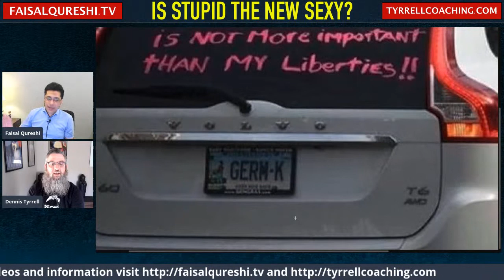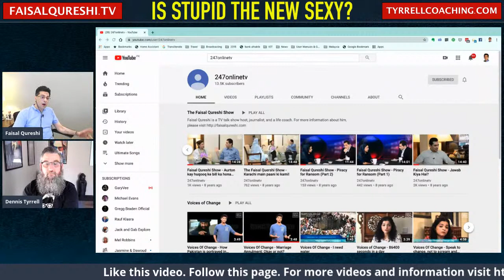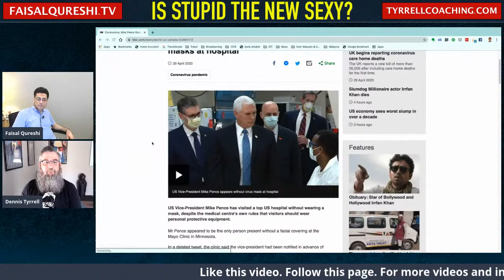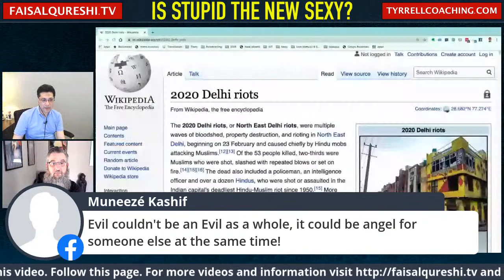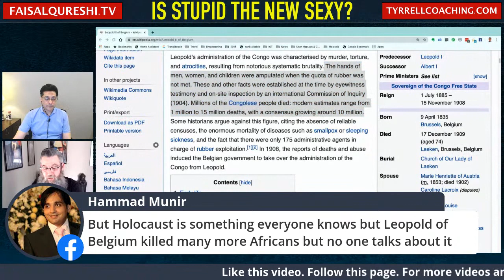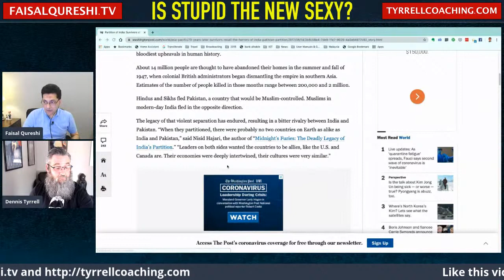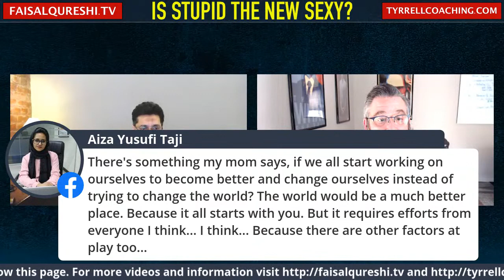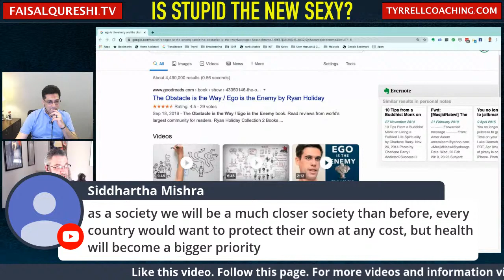REBOOT - Is stupid the new sexy?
World leaders are being stupid. Making stupid jokes. Saying stupid things. And their followers are actually defending stupidity. It is almost like stupid is the new sexy. Do you agree?